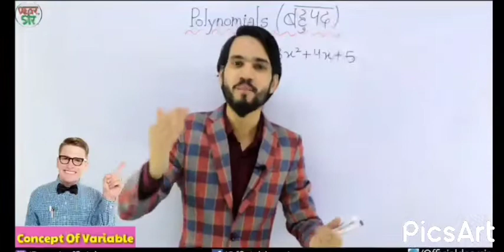Dear sir for friend | see till end